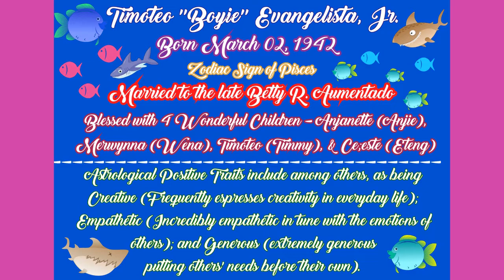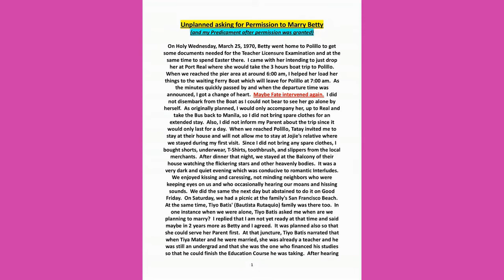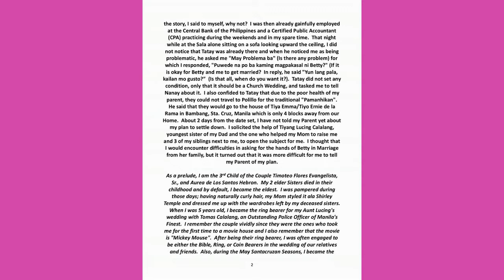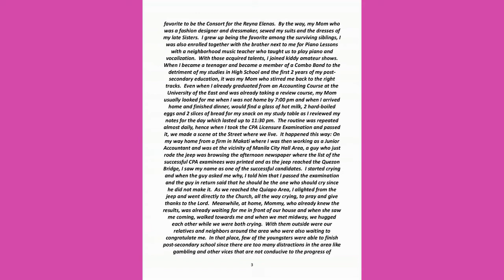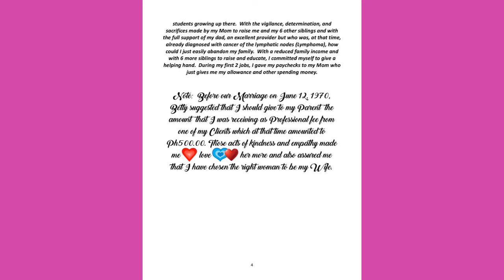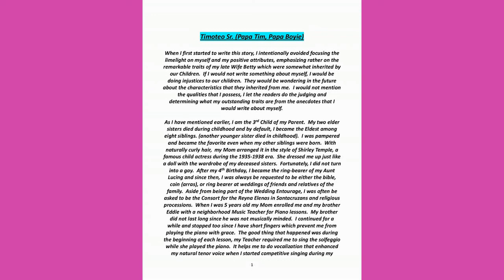Unplanned asking to marry Betty 0